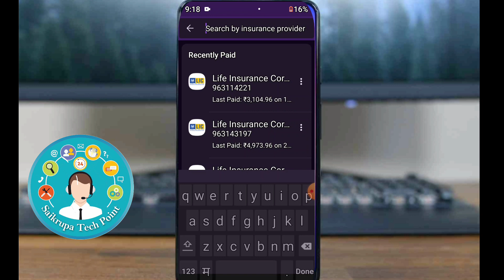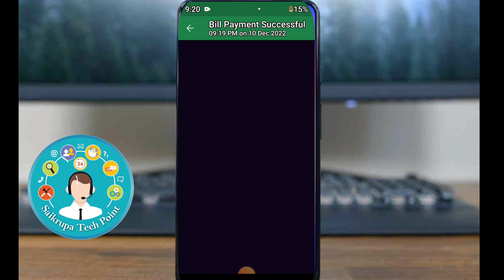How to pay Star Health Policy Premium Online | How to Renew Star Health Insurance Policy Online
saikrupa Tech Point
ONLY PHONE USE AND POLICY INSTANT RENEWAL
(I hereby declare that the information provided is true and correct. )